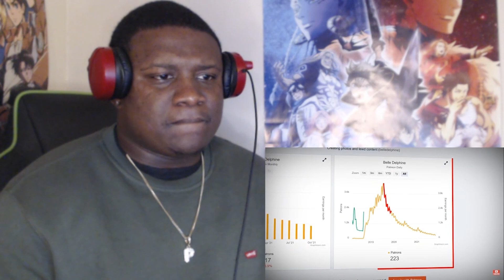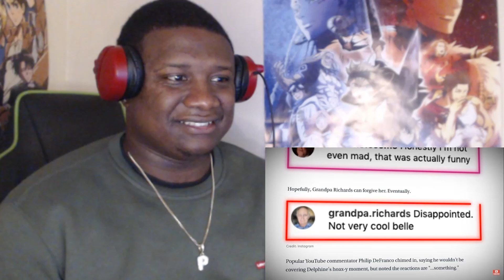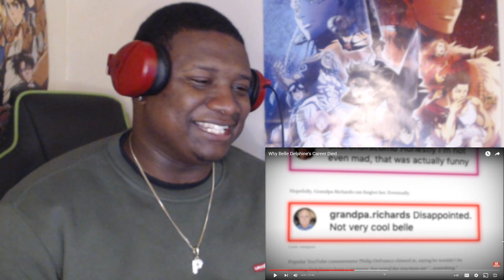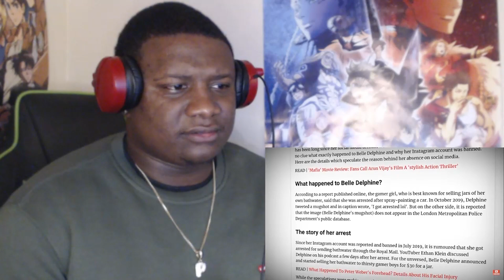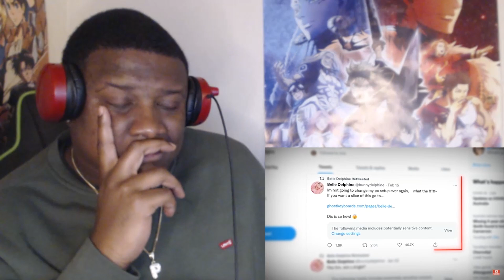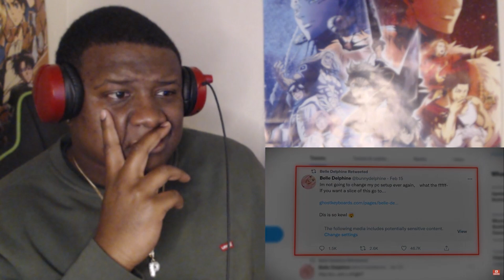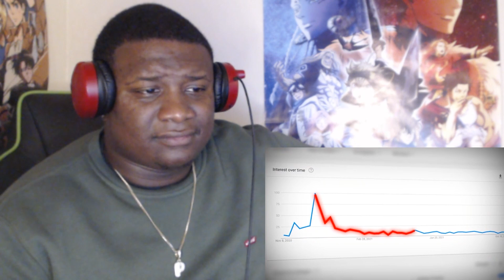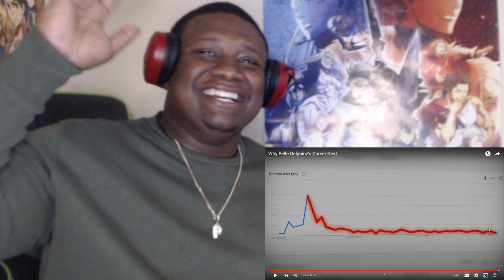WHERE SHE AT!!! Why Belle Delphine's Career Died REACTION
SEE HOW I REACT TO SUNNYV2`S Why Belle Delphine's Career Died VIDEO

original video

Sypherpk , sypherpk reaction , fortnite , fortnite reactions, fortnite memes , ninja reacts , noahsnoah , furiousfade , 2muchbrysen , ceeday , mrfresh , freshfresh , cannaestia , mccreamy , mccreamy reactions, lachlan , lachlan reactions, lazarbeam , lazarbeam reactions